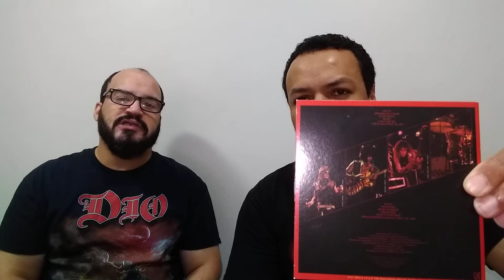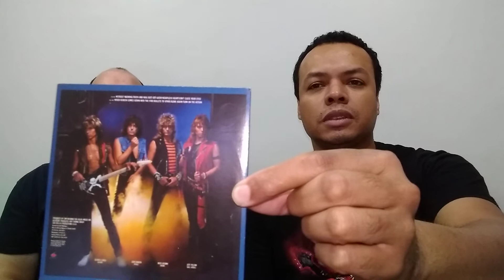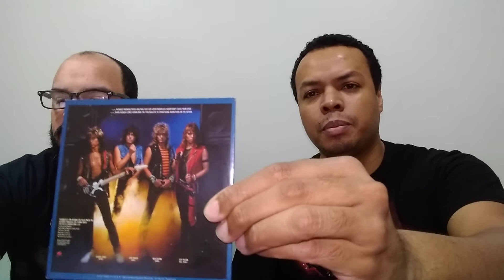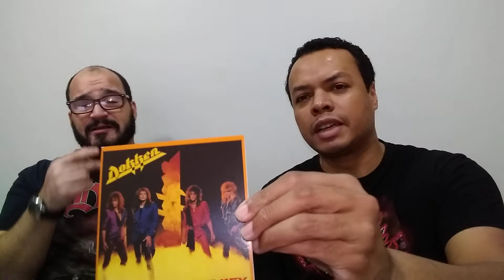Dokken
Vídeo sobre a carreira do Dokken e sobre os 5 primeiros álbuns desta banda Emblemática de Hard Rock